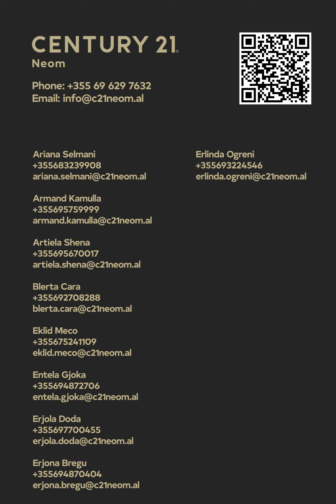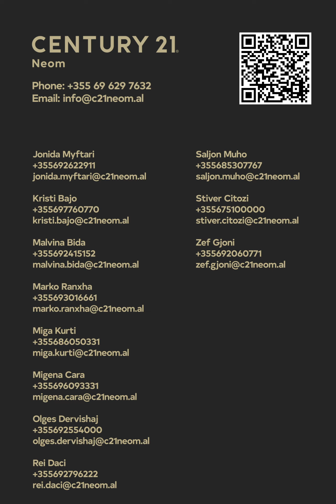Century 21 Neom